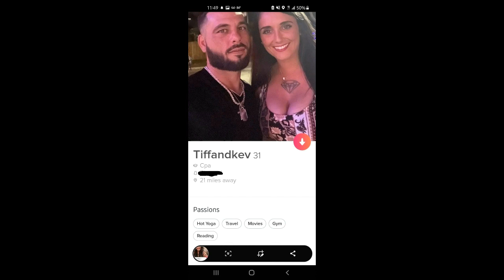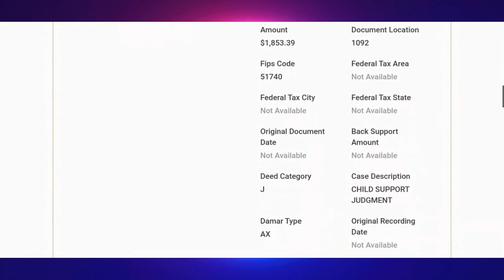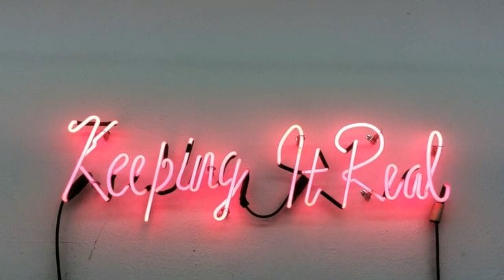The 7 Couples Returning For Life After Lockup +Updates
⭐Baby Registry

🌟Amazon Wishlist: